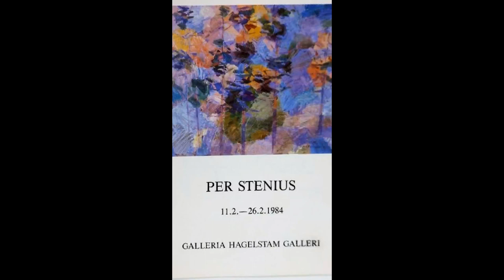Per Stenius Gallery - Per Anders Stenius Paintings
Per Stenius målning

Per Stenius målningar

Per Anders Stenius paintings

Per Anders Stenius painting

Per Anders Stenius oljemålning

Per Stenius oljemålningar

Jarkko Johan Söderström